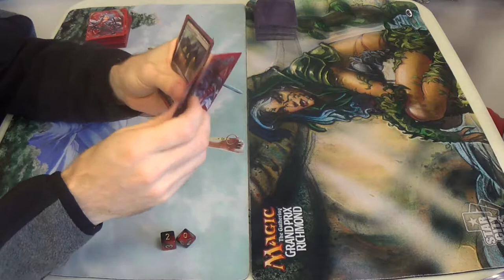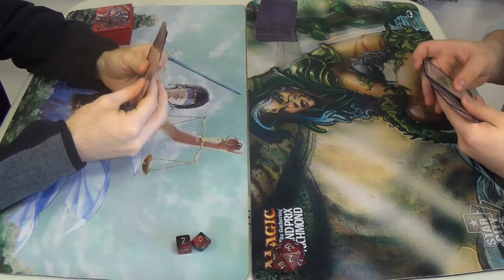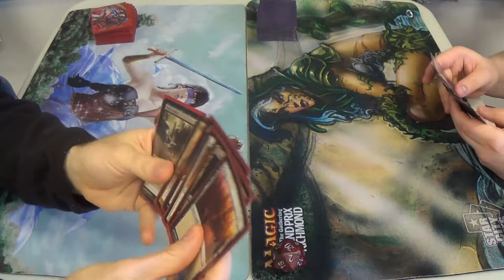Pauper Magic — Orzhov Extort vs. Mono Black Devotion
Want to know my personal, experientially derived reason as to why Monoblack Devotion makes for a better Pauper deck than Orzhov Extort? The core of our strategy, our primary kill mechanism, can be done by one of their creatures, Gary. What a drag...